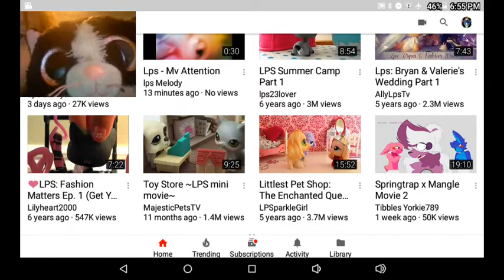Beanie boo pepper watching Toy bonnie fnaf beanie boo malk video lol.👍